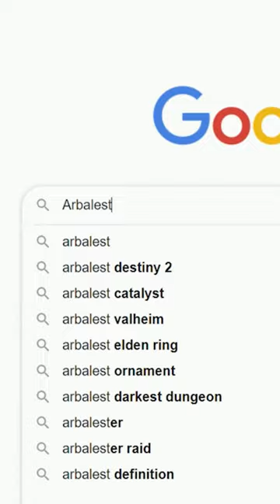Exotics Taken Literally | Arbalest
♪ Every day Jazz ver (Prod. by Lukrembo)